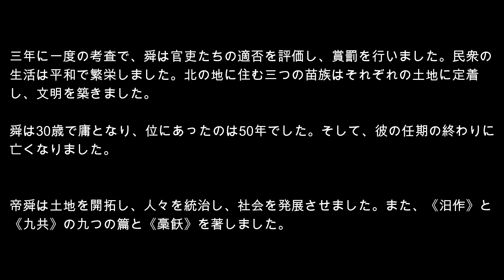尚書 3 舜典 ChatGPTで現代日本語に直訳